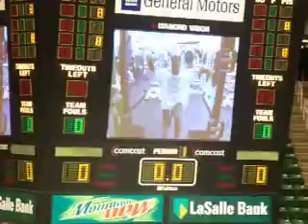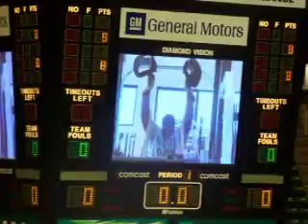Dantonio - Signing Day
Mark Dantonio (new MSU football coach) speaks before introducing the 2007 recruiting class.